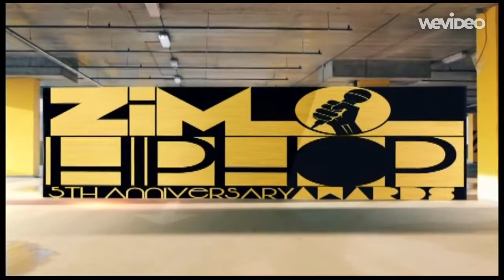STUNNER X GZE GO HEAD 2 HEAD WITH ZIM DANCEHALL